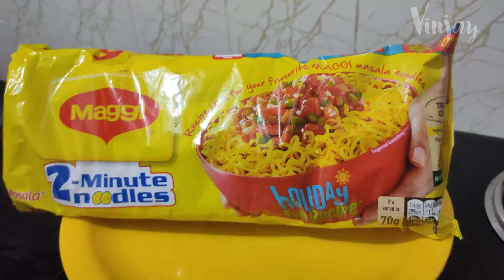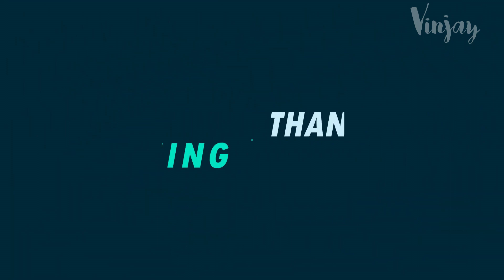Masala Vegetable Maggi | Bachelor Maggi | Home Made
Ingredients:

1) Maggi Packet - Large
2) Green Peas - 3 Tbsp
3) Carrot - 1/2 Finely Chopped
4) Onion - 1 Finely Chopped
5) corriander - 1 sping
6) French Beans -1 Cup
7) Tomato - 1 Chopped
8) Capsicum - 1 small Chopped
9) Oil - 3 tbsp
10) Chilli Powder - 1/2 tbsp
11) Water - 2 Glasses
12) Maggi Masala Packets .

If you like the video please click the like button and  comment your feedback in below section.